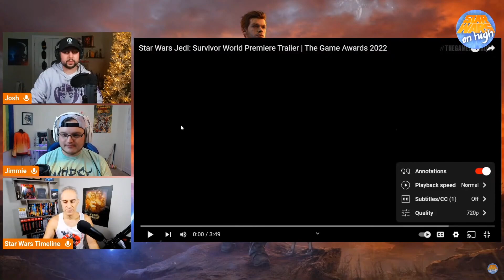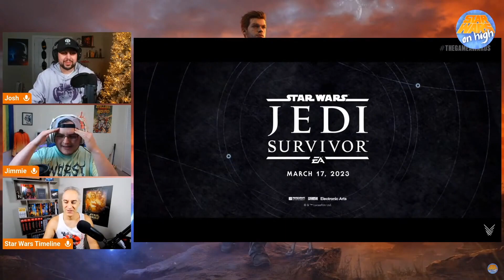Star Wars Jedi: Survivor World Premiere Trailer | The Game Awards 2022 | REACTION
In case you missed the live stream, here is our reaction to the world premiere trailer for Star Wars Jedi: Survivor! We were waiting for this for a while and we all could not be more excited about this new story! _________________________________________________________________________________________________